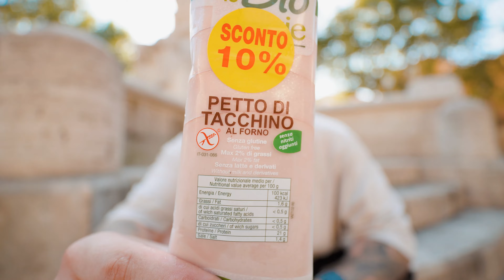Provo gli AVANZI di cibo BIOLOGICO rimasti dai locali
Il motivo di questo video è semplice: sono in dopamine detox e non posso mangiare cibo spazzatura o ricco di zuccheri, per questo mi fionderò sul cibo biologico ed ecosostenibile.

● Secondo canale: @surmacchiofacose

Parlando di ecosostenibile e biologico, oggi volevo provare il format degli "avanzi" in locali o supermercati che presentano alimenti BIO o ecosostenibili. Primo da questi NaturaSì, famosissimo brand italiano di supermercati bio e ecosostenibili (manco c'hanno le bottiglie di plastica), che propone box per 5 euro in diverse fasce orarie. Un altro posto che visiteremo è Vivi Bistrot a Piazza Navona, che invece per 3 euro ci propone alimenti invenduti o avanzati dalla loro fascia oraria del primo pomeriggio. Riusciremo a risparmiare soldi ma con un buon prodotto Bio che vale la pena?
Ho usato l'app Too Good To Go per prenotare cibo invenduto dai punti vendita.

● Acquista su Amazon con questo link ➤
(Acquistando dal link, supporterai il canale 🧡)